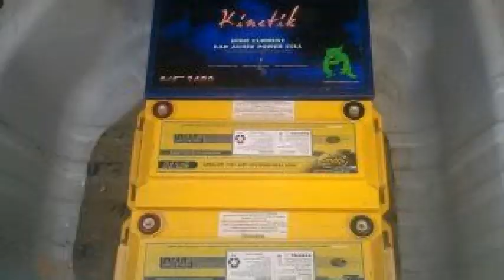MY BUILDZ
Hello. I'm xmaximus or Txmaxt in most forms like PWK or SMD.. I have a pair of 12s in a trunk install. I currently run DD/digital designs 9100 outfitted with z motors. I have 2 audiopipe ap30001d on each sub in this trunk install. I am also running custom door mods and pods for my mids and tweeters.. I drive a 2004 Mitsubishi Lancer ES..